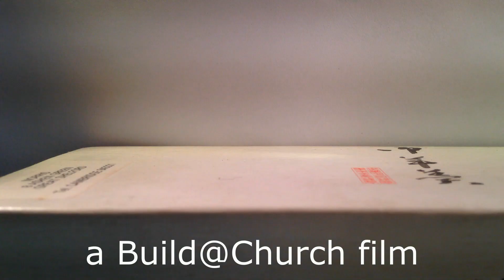The Easter Story in Lego (part 7)- Peter's denial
The Story of Easter told using Lego. This is part 7 of the series of videos that make up the whole story.